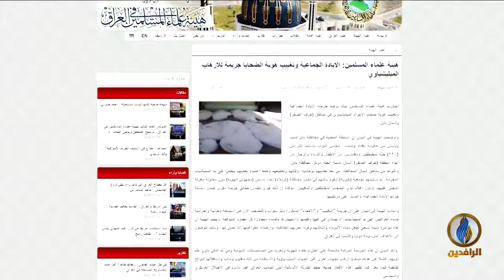لبرنامج تحت_الضوء | تقرير | جرائم الإخفاء القسري والقتل الطائفي في